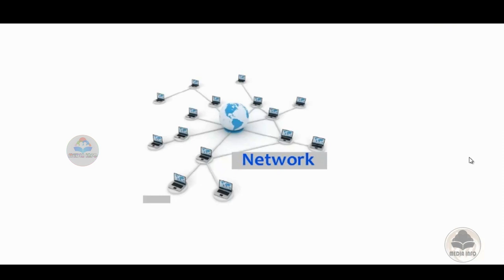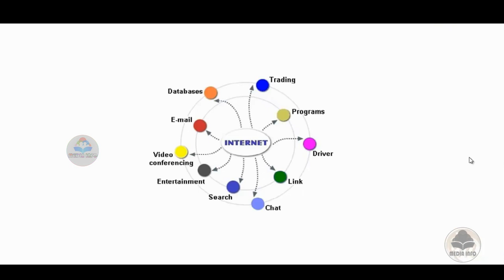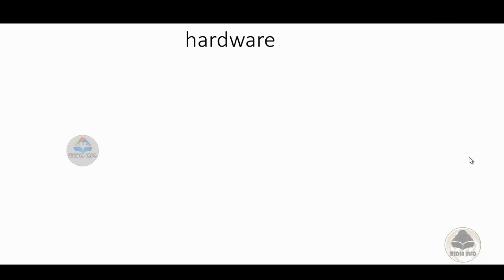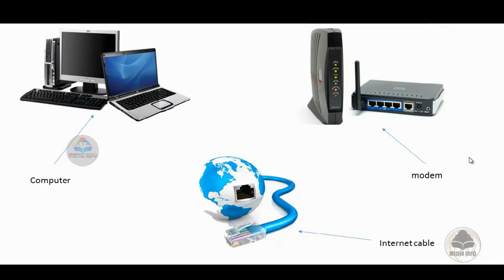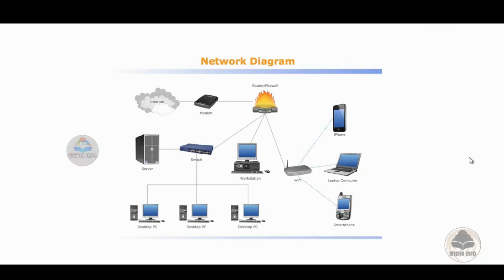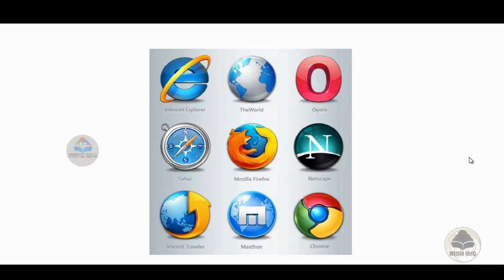What is the Internet? Find out completely | Tamil | MEDIA INFO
Subject              :        What is the Internet? Find out completely.
                                     Introduction About Network
                                     Uses Of Network
                                     How to Connect Network
                                     Required Software and hardware
Type of Video   :        Tutorial
Language          :        Tamil
Video By            :        MEDIA INFO